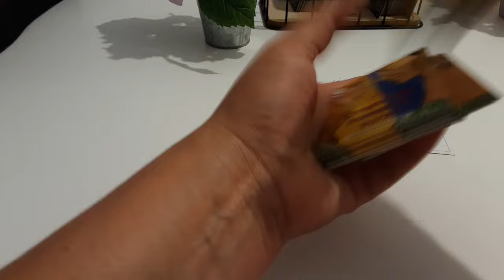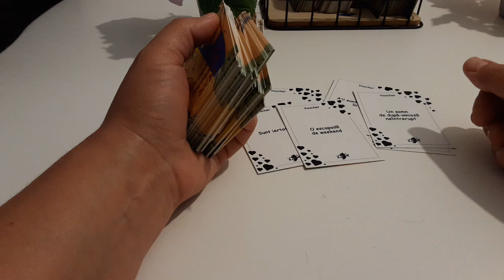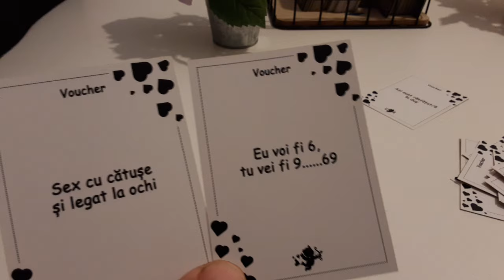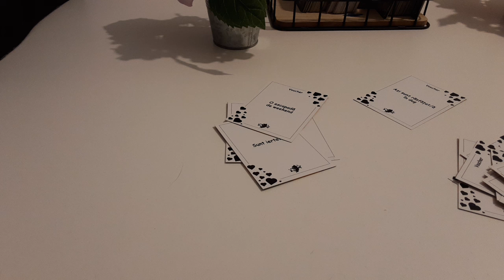UITE CE NU TI-A SPUS ACEASTA PERSOANA INCA